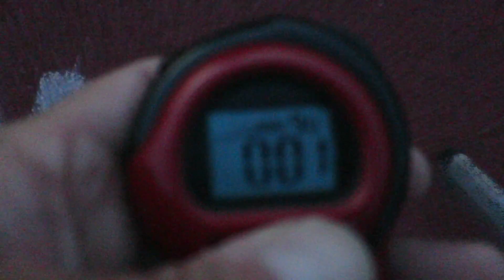1.90 in the 20 yard dash at 6'0 and 215. Personal record.